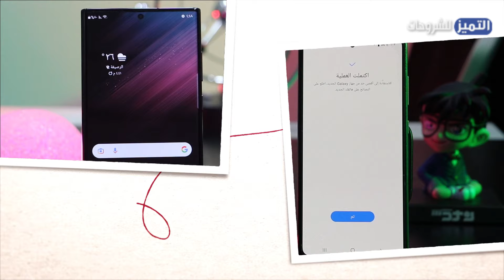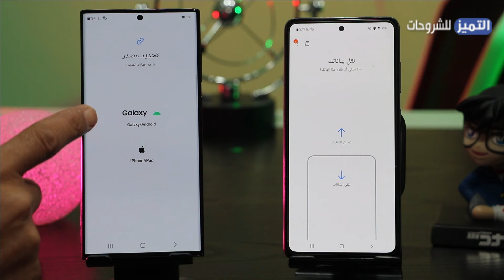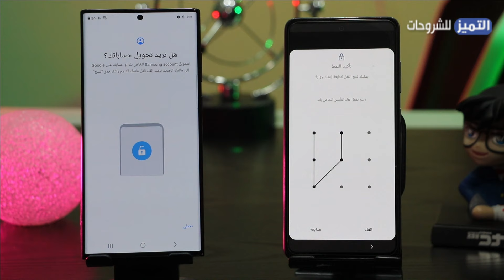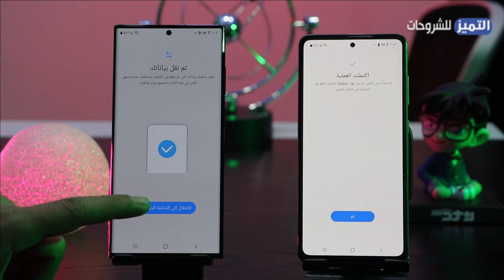طريقة نقل جميع البيانات من الهاتف القديم الى الجديد باستخدام سمارت سويتش smart switch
طريقة استخدام تطبيق سمارت سويتش smart switch لنقل جميع تطبيقات وجهات الاتصال والباسورد من هاتفك القديم الى هاتفك الجديد .نقل الصور من الايفون للاندرويد بدون كايبل
 شرح سمارت سويتش لنقل التطبيقات وجهات الاتصال من الايفون الى الاندرويد. نقل كل البيانات من اي هاتف الى هاتف اخر و نقل ملفات من اندرويد الى ايفون
نقل كل شيء من هاتفك القديم الى هاتفك الجديد عن طريق Samsung Smart Switch
كيفية استخدام سامسونج Smart Switch بالطريقة الصحيحة